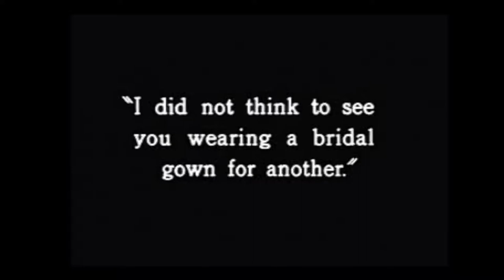The Wedding from Beau Brummell (Silent Film Score Clip 2007)